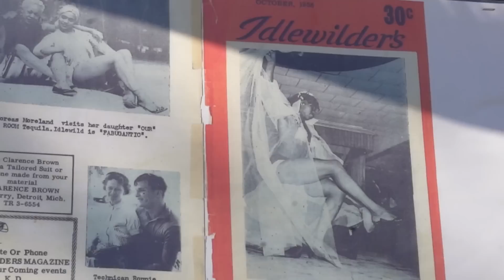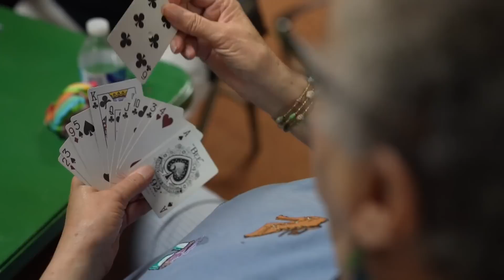What's next for Idlewild? Once known as the 'Black Eden' of Michigan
It’s a community on the west side of Michigan once known as “Black Eden.”